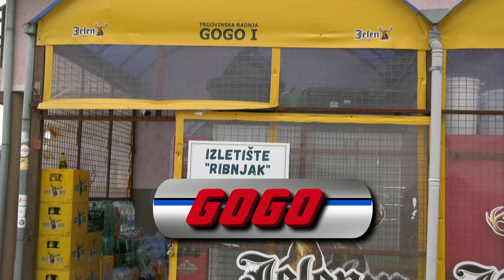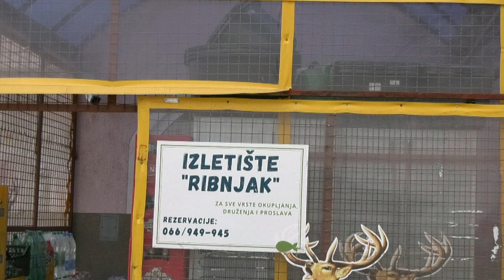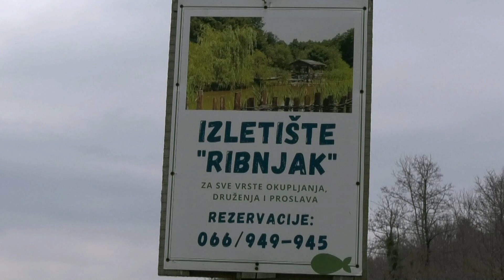- IZLETIŠTE I RIBNJAK KOD GOGE, BREZIČANI ČELINAC 2024, RAJ NA ZEMLJI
Ovo je definitivno, jedno od ljepših mjesta za porodično opuštanje. Gojko dujaković, spontano je uradio ribnjak, koji odiše izuzetnim prirodnim ljepotama i čarima